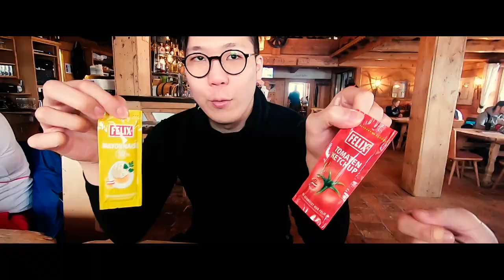【奧義之旅】Day3 滑雪修煉有成！看不到路一樣照滑啦！｜奧地利｜Innsbruck｜Kuhtai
經過第一天的熟練之後終於在第二天正式開始修行！
目標就是把S turn好好的練好可以順利地做出轉換，
運氣也很好的有把唯一成功的一次給錄下來剪進去，
下午跑去紅線滑時因為同時要錄影就只用落葉飄啦～

最後稍微講一下奧地利的滑雪小鎮因斯布魯克好了，
因斯布魯克被周圍的群山所環繞也有非常多滑雪場，
Kuhtai只是其中一個而已但體驗起來還算蠻推薦的，
但不像日本雪場本身就有雪具可以租要另外找店家，
如果要跑不同雪場的話建議在鎮上租會比較方便哦！
這部影片就推薦給想要來因斯布魯克滑雪的朋友囉～